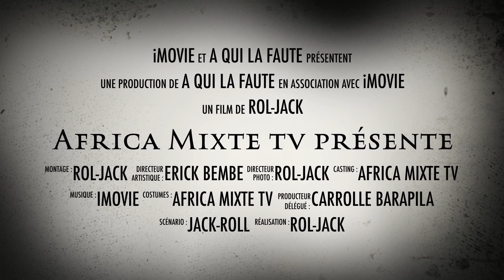BOTALA MAMA OYO NDOKI MUNENE A BLOKA BA JEUNES YA QUARTIER MPE A LIÉ BANA NA BA NIECES NA YE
L' 'ENFER OU LE PARADIS A VOUS DE CHOISIR!